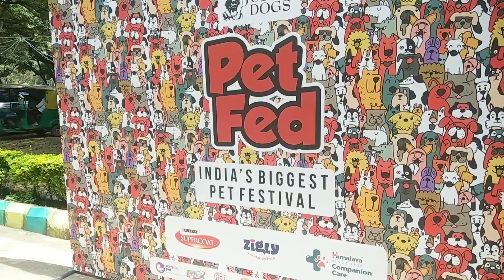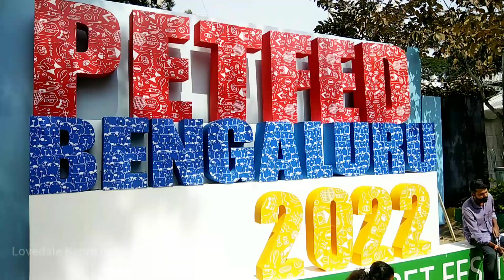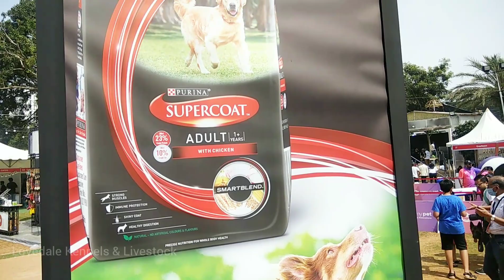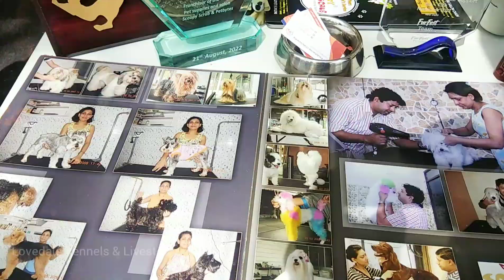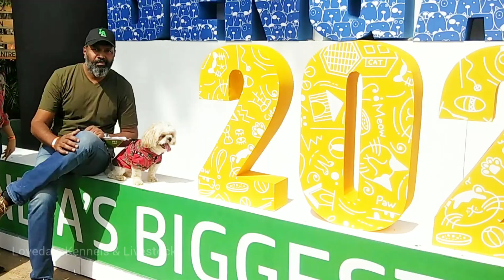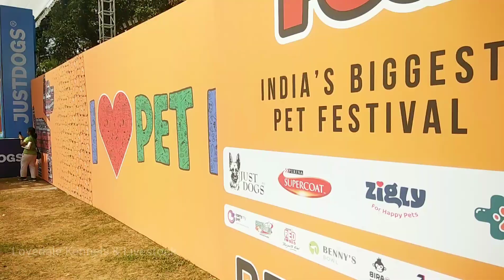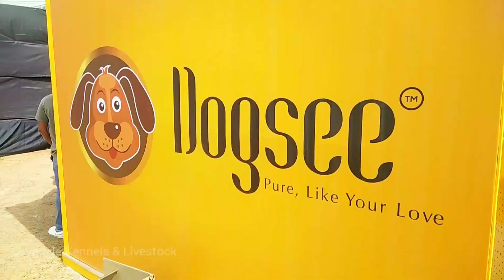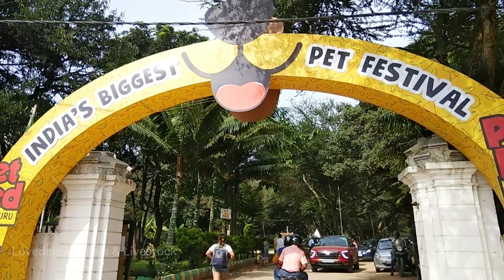India's Biggest Pet Show | Pet Fed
India's Biggest Pet Show | Petfed
Pet Fed, India's biggest pet festival is a carnival for pets and pet lovers spread across 3 acres of lush green land. This event happened in Bangalore on November 19th and 20th 2022.